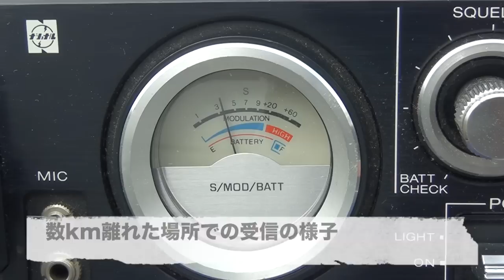サイエンテックスSR-01 vs CB ONE Jr. 送信比較！ 市民ラジオ（CB無線）96CH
現在最強のリグであるCB ONE Jr.との送信比較をグランドウェーブにて行ってみました。電池はどちらも新品アルカリです。
※動画公開をご快諾いただきましたフクオカAB182局さんには厚く御礼申し上げます。